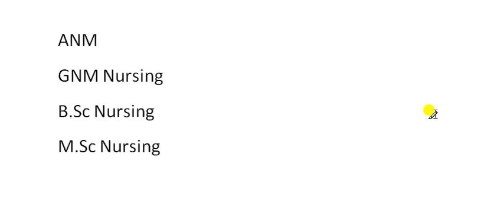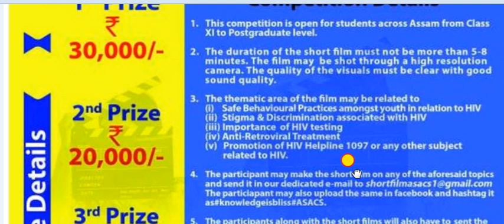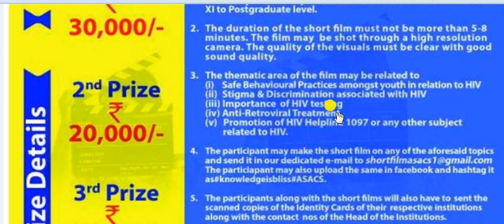Good news for students || Assam State Control Society (ASACS) || Short Film Making Competition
ASACS Short Film Making Competition ON HIV/AIDS